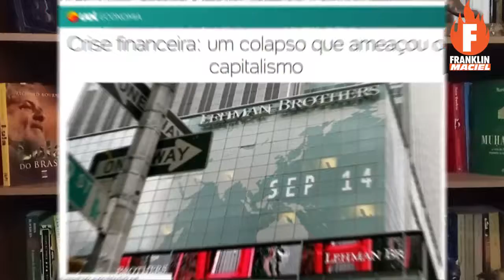Entenda a importância e o que representa Lula para o mundo e para o Brasil